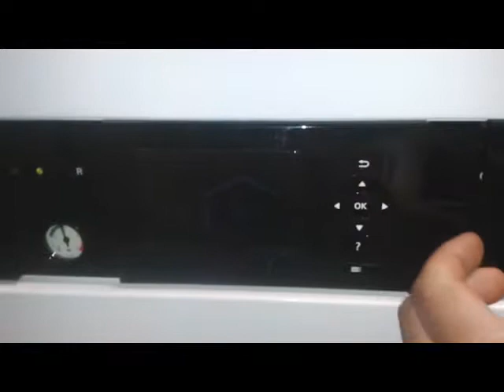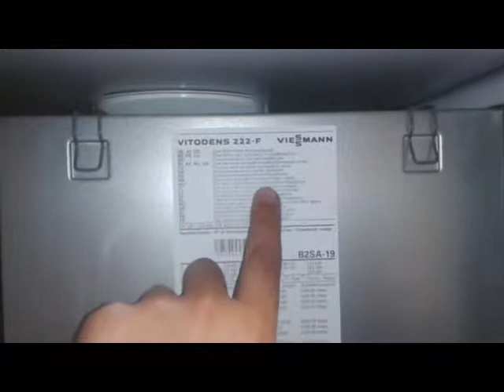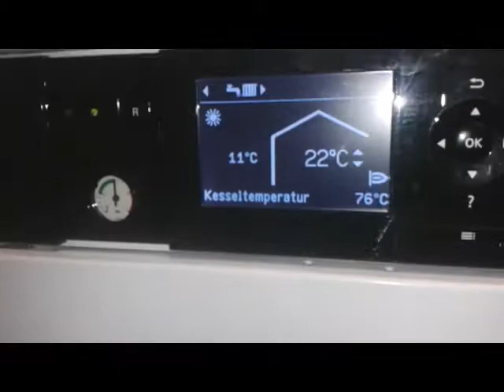MUNKANAPLÓ - S01E032 - Viessmann Vitodens 222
Ismét egy karbantartás, egy modern kondenzációs kazánnal...